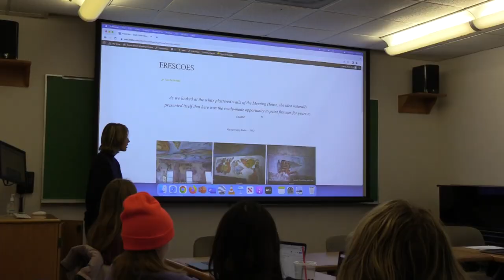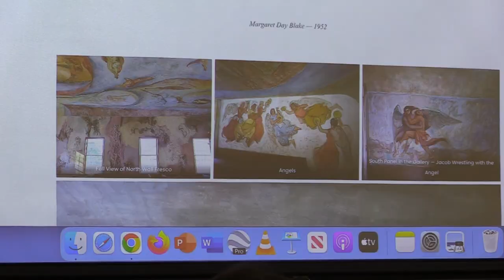Colby students create art web site